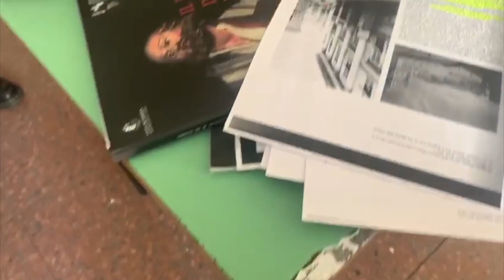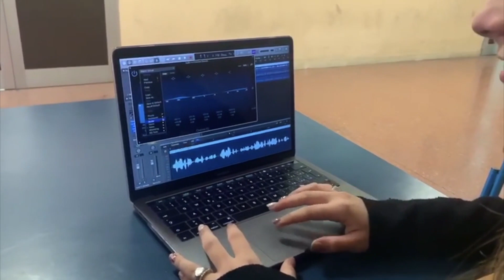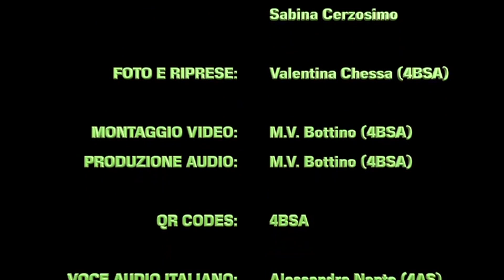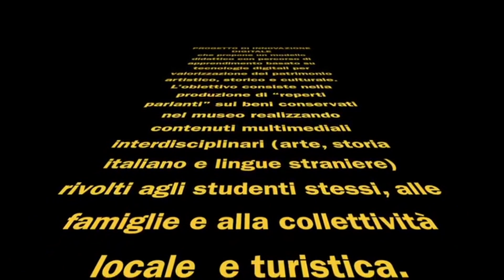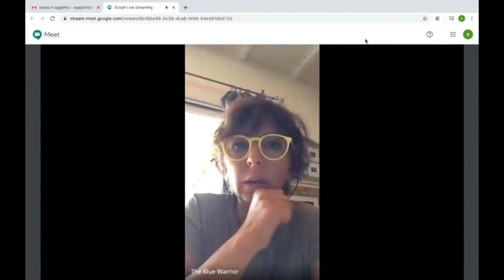ILVIEUSSEUXONLINE - L'arte si racconta - Progetto MIUR classi 4AS e 4BSA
Il progetto “ L’arte si racconta” portato avanti dalle classi 4A indirizzo scientifico e 4B indirizzo scienze applicate del Liceo G.P. Vieusseux di Imperia con le docenti Antonella Artuso e Sabina Cerzosimo, ha avuto come fulcro il Museo del Presepe di Porto Maurizio, costituito da due sale ospitanti la pinacoteca civica e la sala con la bacheca destinata all'esposizione della collezione delle statuette del presepe di Anton Maria Maragliano.
Finalità ultima del lavoro è stato renderlo un ambiente digitale, utilizzando la tecnologia dei QR code, che permetteranno ai fruitori di scannerizzarli con il proprio telefono e ascoltare la descrizione dell'opera scelta.
Dietro l'elaborazione dei testi si cela un lungo lavoro di ricerca: ad ogni componente della classe è stato assegnato un argomento specifico da approfondire o fonti iconografiche da reperire, utilizzando come fonti i siti ufficiali  del museo e del comune di Imperia, i documenti dell'Archivio di Stato, la consulenza di esperti oppure visitando la biblioteca comunale e l'Istituto Nazionale di Studi Liguri.
Crediamo che, soprattutto nella situazione attuale di emergenza COVID, il  nostro progetto possa essere utile per riorganizzare la realtà delle visite culturali, garantendo un distanziamento sociale adeguato in quanto si utilizzano i propri dispositivi e le proprie cuffie, anziché le classiche audioguide.
La realizzazione del progetto ha sicuramente migliorato la nostra capacità di ricerca e approfondimento di notizie e fonti, aiutandoci a incrementare le nostre competenze nel saper distinguere e rielaborare le informazioni utili, abilità fondamentale anche nella vita di tutti i giorni,  ad esempio per destreggiarci fra le fake news del mondo virtuale, oltre che averci permesso di migliorare le nostre conoscenze nel campo dell'informatica e ovviamente nel campo artistico e dei beni culturali del nostro territorio.
Infine, l'esperienza è  stata importante anche dal punto di vista umano, grazie al lavoro di gruppo portato avanti, insegnandoci l'importanza della collaborazione.

Dalla fucina di idee del Liceo Vieusseux, parte una nuova iniziativa: questi giorni di didattica a distanza hanno prodotto un blog dei docenti, le interviste del Preside a personaggi di spicco del panorama culturale italiano, mancava la partecipazione attiva della componente alunni, ed è così nato "IL VIEUSSEUX ON LINE", Blog dei contributi dei ragazzi alla didattica e alla cultura.
Sono previsti incontri con personaggi, presentazioni di libri, contributi su argomenti scientifici e letterari, che sono in via di definizione in questi giorni.